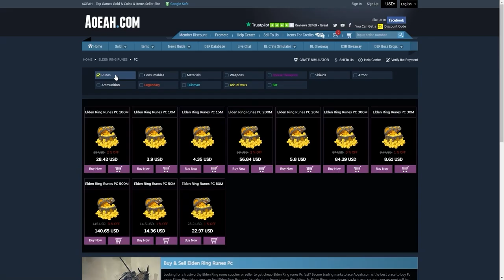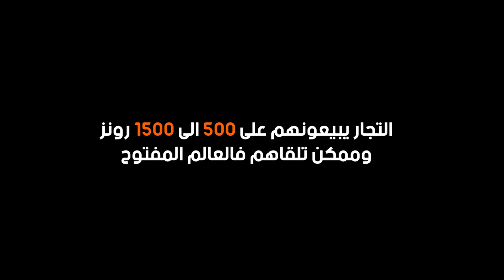شرح اهم الايتمات الى مسحوب عليها 😱🔥 || الدن رينق ELDEN RING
عطوني رايكم اي واحد تشوفونه الاهم وتستخدمونه ؟
روابط المقاطع المذكورة في هذا المقطع :
 اتمنى اني وفقت بالشرح واحد استفاد من المقطع ودمتم بخير
0:00 اعلان
0:15 ايتمات مسحوب عليها
6:43 خاتمه
▼▼▼▼▼الدعم المادي ▼▼▼▼▼
داعمين القناة لهم خالص الشكر والتقدير  :
HUNTER VILLAGE + K20 + iMohammed + DARK BNDR + halmushari + Zayed al braiki + Nayif Ali + samu_rai + Hisham Hakami
Alwaleed Almutairi +